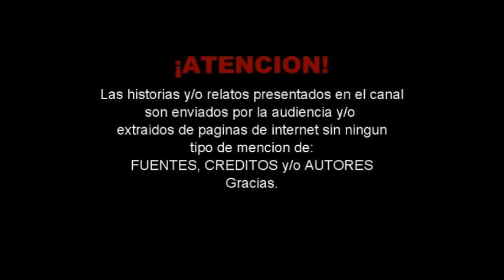3 Historias de Terror # 38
- La Bruja de Tepoztlan
- La Loca del Pueblo
- La Viejita del Panteon